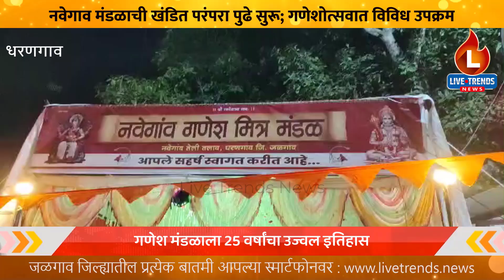Navegaon Ganesh Mandal Dharangaon : नवेगाव मंडळाची खंडित परंपरा पुढे सुरू; गणेशोत्सवात विविध उपक्रम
धरणगाव-अविनाश बाविस्कर | शहरातील नवेगाव मित्र मंडळाच्या वतीने साजरा करण्यात येणाऱ्या गणेशोत्सवाची मध्यंतरी खंडीत झालेली परंपरा पुन्हा नव्याने सुरू झाली असून आता तरूणाईने धुरा सांभाळली आहे. पहा याबाबतचा वृत्तांत.